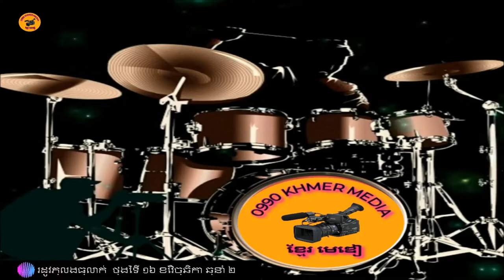រដូវភ្លៀងធ្លាក់ ចំរៀងជ្រើសរើសបែបស្រុកស្រែ ច្រៀងដោយ លោក ពុំ​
រដូវភ្លៀងធ្លាក់ ចំរៀងជ្រើសរើសបែបស្រុកស្រែ ច្រៀងដោយ លោក ពុំ​ . Settings To HD 1080p Youtube Video Quality  🎬 The date is filmed  On ថ្ងៃទី ១៦, ខែវិច្ឆិកា ឆ្នាំ ២០២១.

ចំណងជើងទី 17 លេខកូដសហរដ្ឋអាមេរិក (ផ្នែក 107-118 នៃច្បាប់រក្សាសិទ្ធិ ច្បាប់ឆ្នាំ 1976):
ប្រព័ន្ធផ្សព្វផ្សាយទាំងអស់នៅក្នុងវីដេអូនេះត្រូវបានប្រើសម្រាប់គោលបំណងពិនិត្យ និងផ្តល់យោបល់ក្រោមលក្ខខណ្ឌនៃការប្រើប្រាស់ដោយយុត្តិធម៌។ រាល់រូបភាព និងរូបភាពដែលប្រើជាកម្មសិទ្ធិរបស់ក្រុមហ៊ុនរៀងៗខ្លួន។
ការប្រើប្រាស់ដោយយុត្តិធម៌ គឺជាការប្រើប្រាស់ដែលត្រូវបានអនុញ្ញាតដោយលក្ខន្តិកៈរក្សាសិទ្ធិ ដែលអាចនឹងមានការរំលោភបំពាន។

Thank you so much for all the support shown to the channel,  Be sure to check out my other videos and subscribe to be informed of future updates. please leave your comments, suggestions, or any requests you may have, Thank you so much for watching.